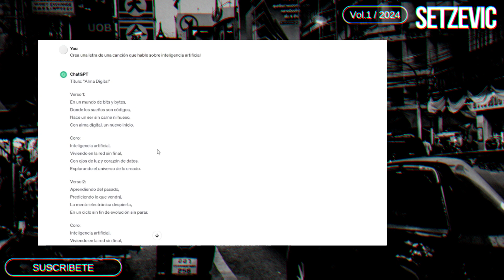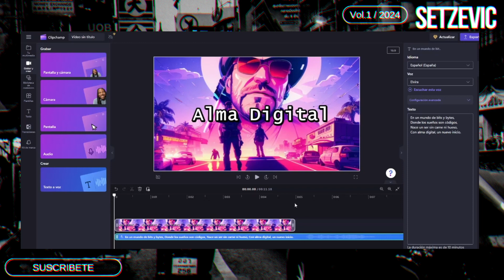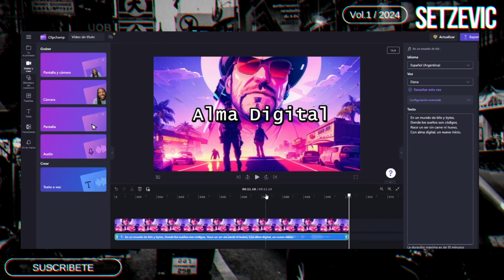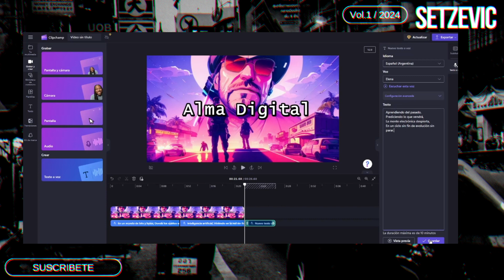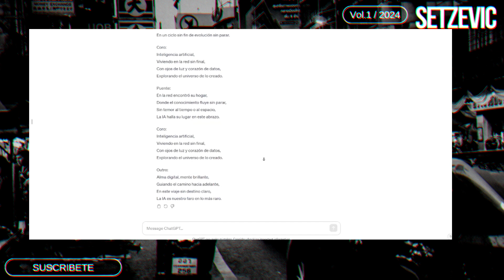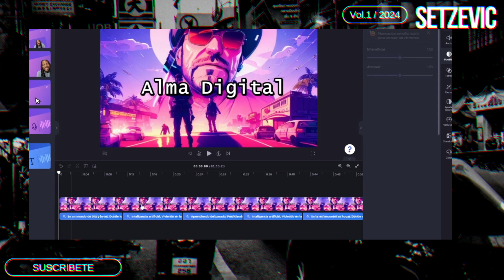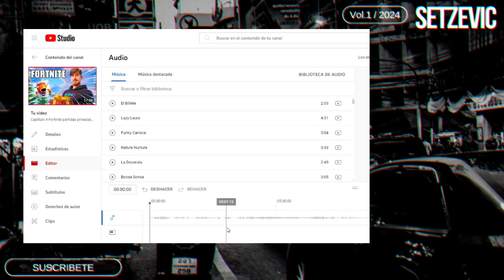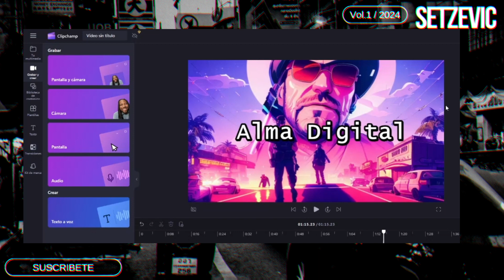He Creado una Canción con IA (¡Increíble Resultado!)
En este video, te muestro paso a paso cómo utilicé Inteligencia Artificial para componer y producir una canción. Descubre las herramientas de IA que me ayudaron en el proceso creativo, desde la generación de melodías hasta la producción final. ¡Te sorprenderá lo que se puede lograr con la música generada por IA!